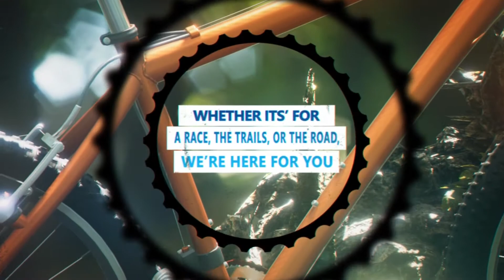2021 GIANT XTC ADVANCED SL 29" 1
When it comes to pure XC climbing, acceleration and speed, nothing beats the efficiency of this lightweight composite hardtail. Engineered for pedaling stiffness, quick handling and the smooth, balanced ride of 29-inch wheels, it’s just the kick you need to move up through the pack; discover more about this amazing bike with Ross from Middletown Cycling.